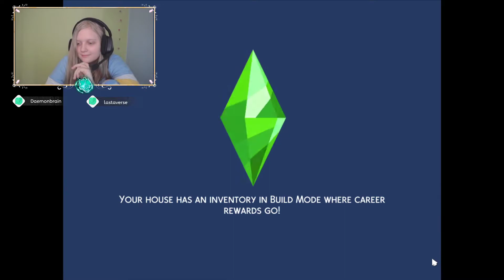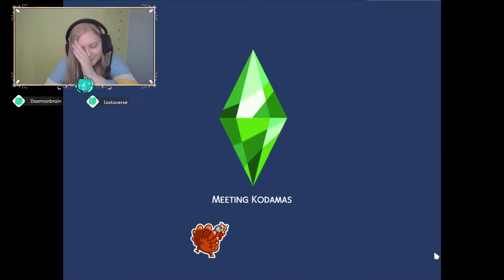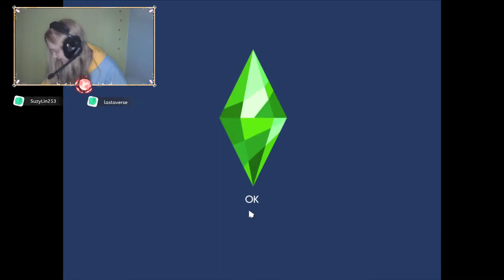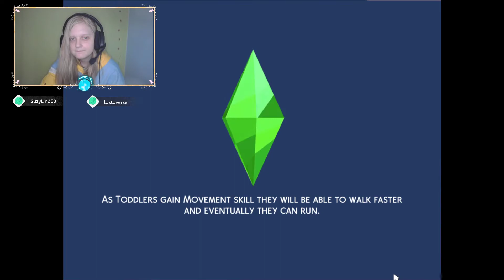Red Dead Redemption 2, Ep 10, horse riding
Streams always on Twitch. I'm an autistic socially anxious depressed blob who plays games sometimes. I'm trying to live stream at least one hour per day to challenge my anxiety. Enjoy :)